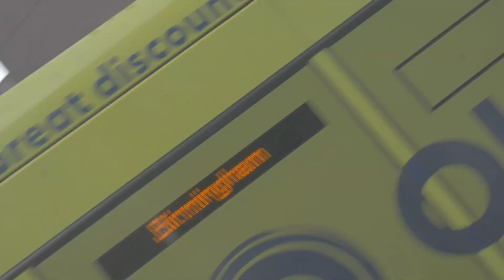Young J - Add It Up (Freestyle)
Shot / Edited & Directed by 47mitch

Song: Add it up
Artist: Coi Leray